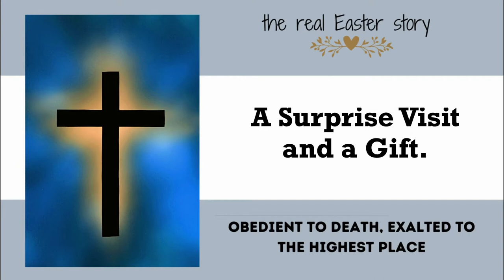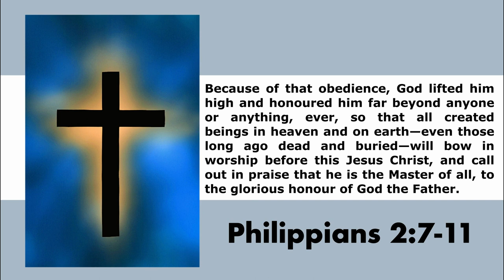The Real Easter Story - Day 10 - Kathryn Wilson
A surprise visit and a gift - John 20:19-23